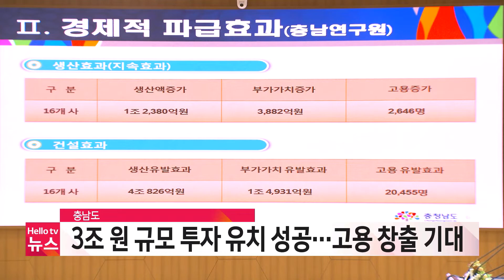충남도, 3조 원 규모 투자 유치 성공…2천 6백여 명 고용 기대